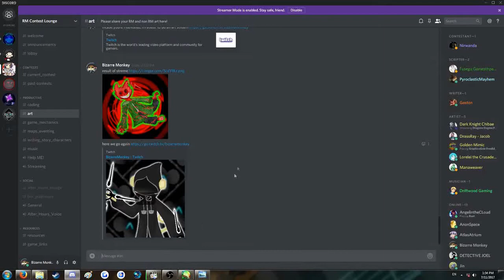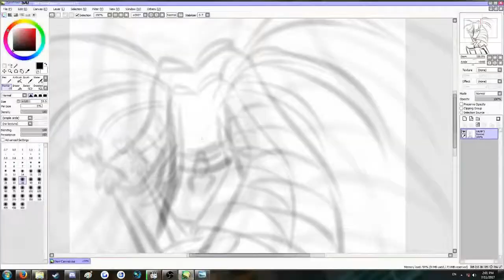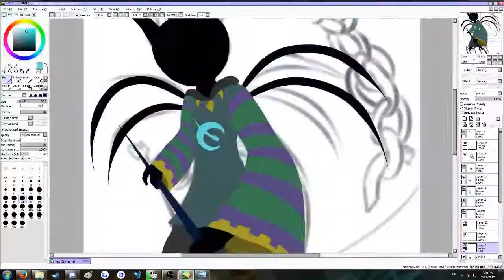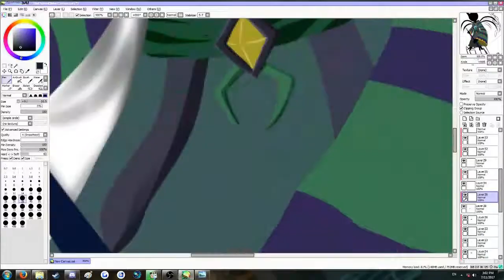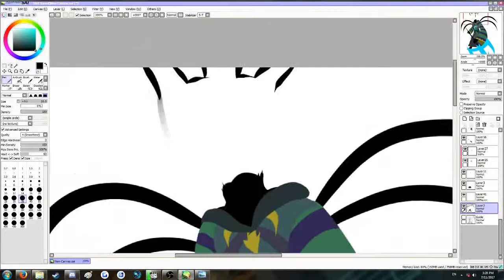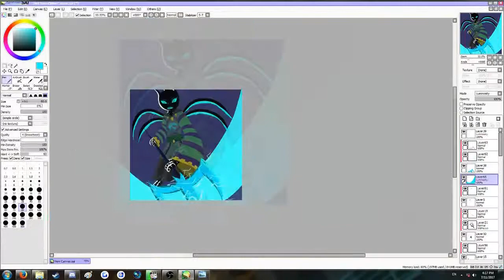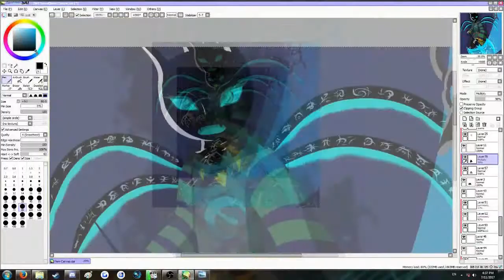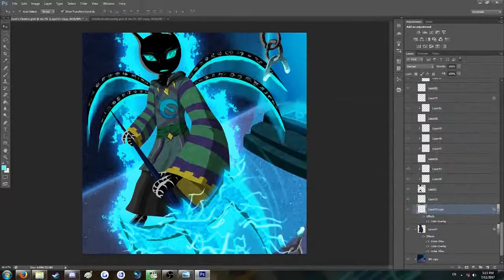Simian Speed Draw #15 ~Breaking God's Chains!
Neo-Lyza is really fun to draw, it had been a long time since I'd used this style, so I decided to go with it.

The latter of which is what this art was created for.